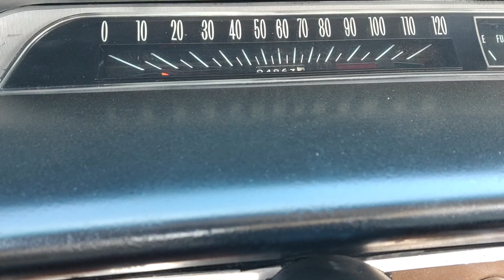1964 Impala walk-around and demo